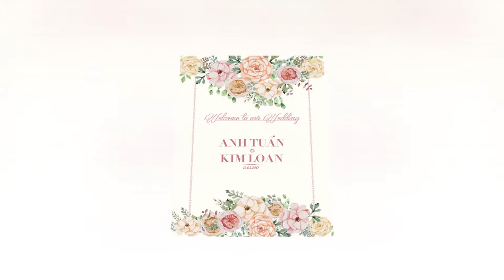Anh Tuan - Kim Loan wedding photo show.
Wedding photo show.